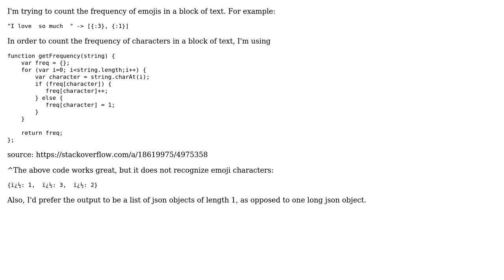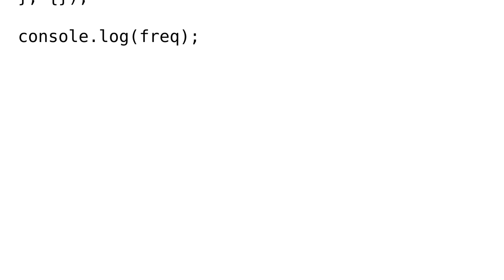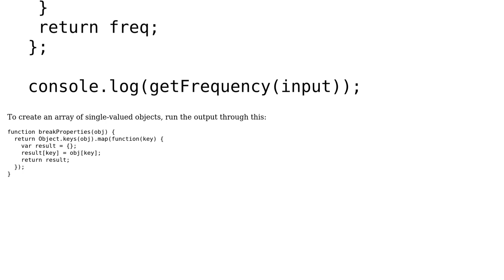Javascript: Counting frequency of emojis in text (2 Solutions!!)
Javascript: Counting frequency of emojis in text

With thanks & praise to God, and with thanks to the many people who have made this project possible! | Content (except music & images) licensed under CC BY-SA | Music | Images & others | With thanks to user le_m user Blythe Simmons and the Stack Exchange Network Trademarks are property of their respective owners. You are responsible for your own actions.